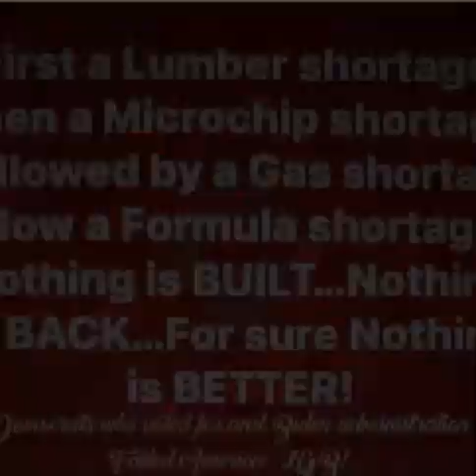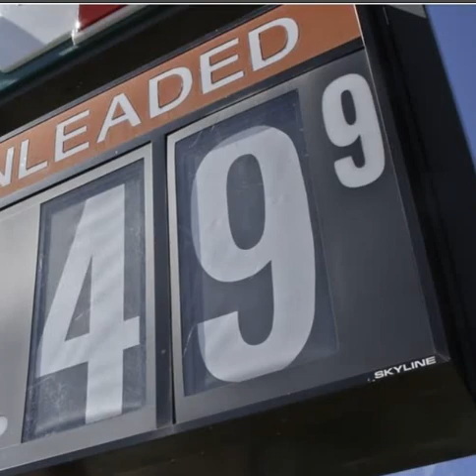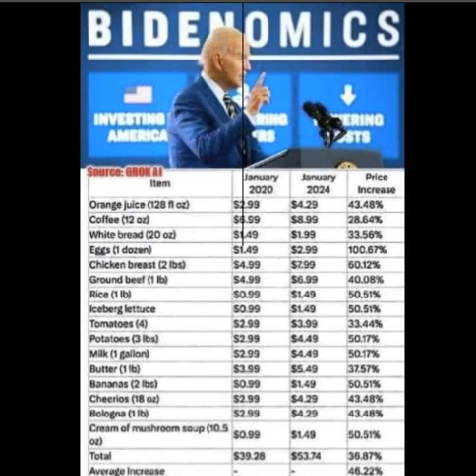Our Father in Heaven